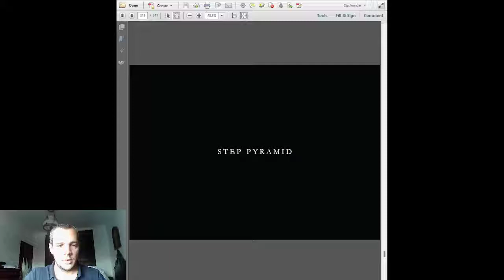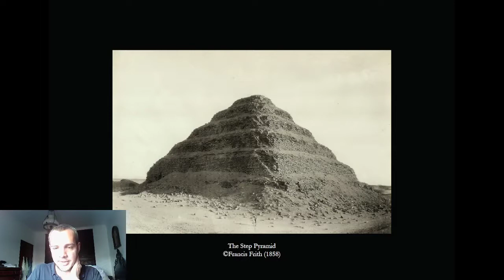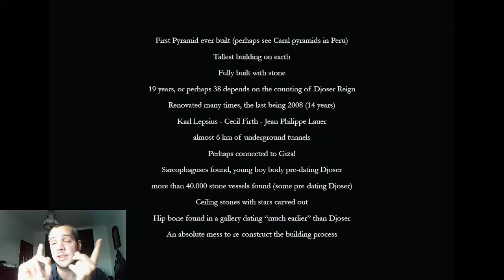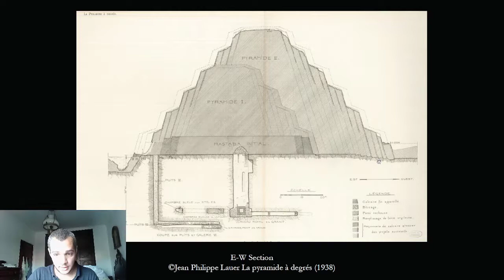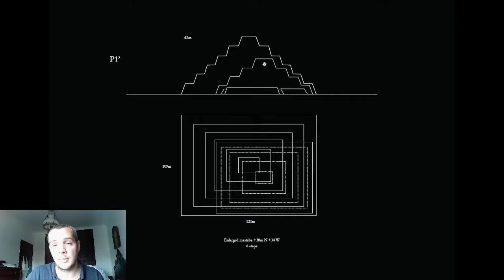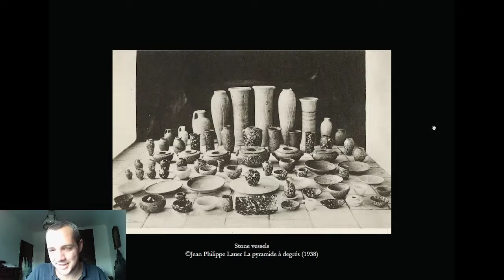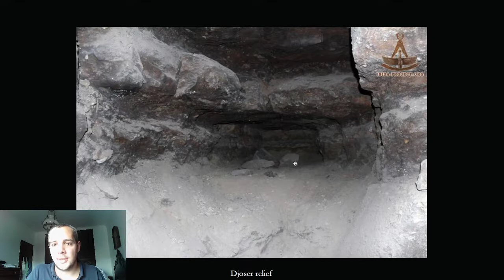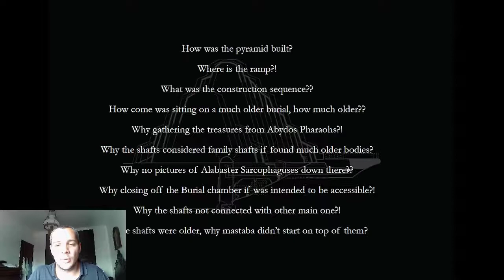Djoser Funerary Complex (Part III)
Architecture of Ancient Egypt
The step pyramid of King Djoser!